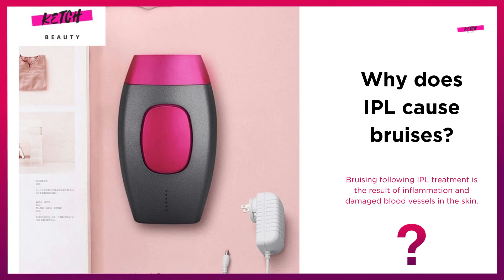Can IPL cause bruising?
Bruising can be a common side effect of IPL treatments. Bruising following IPL treatment is the result of inflammation and damaged blood vessels in the skin. Read the article